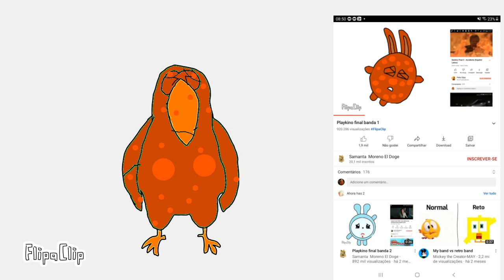playkids banda 1 final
FlipaClip - Playkids bande final